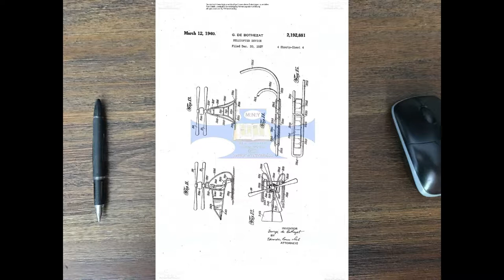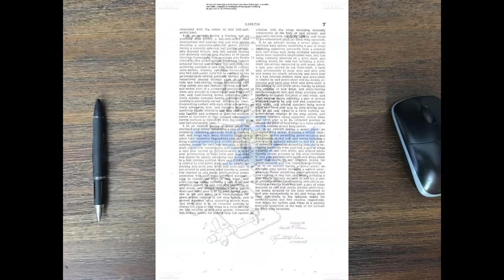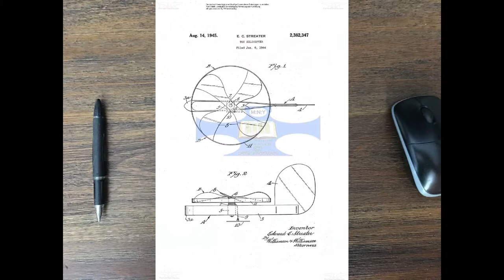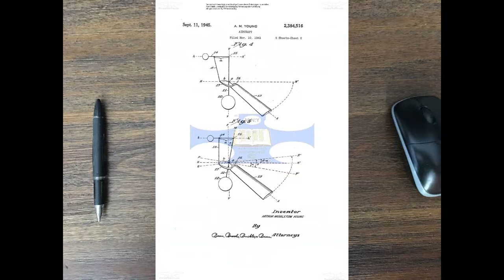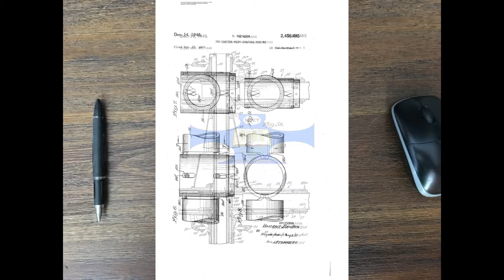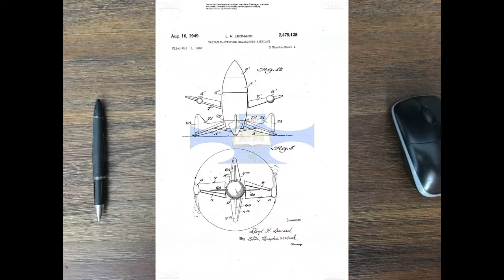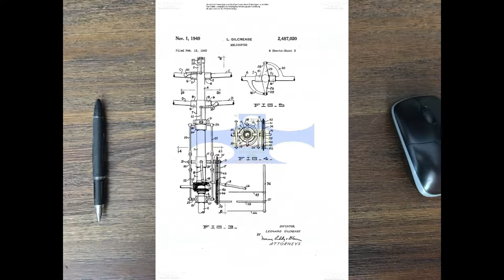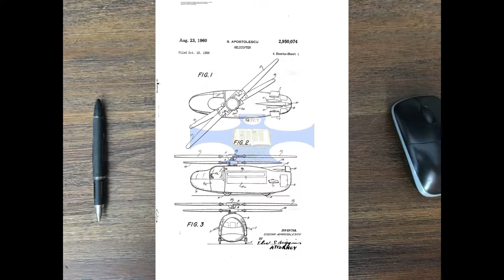HELICOPTER inventions Part 4 step 2 896547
creative ideas, creativity, MNY - Patentcatalog, do it yourself,Hubschrauber,

HÉLICOPTÈRE,
直升机,HÉLICOPTÈRE,ВЕРТОЛЕТ,हेलीकॉप्टर,هليكوبتر,
HELİKOPTER,מַסוֹק,ヘリコプターHUBSCHRAUBER
Zweisitziger Hubschrauber,Riesendrohne zum Selberfliegen,Original,mix,Compilation,Amazing Plane ,EXTREME HELICOPTERS,flybys and amazing choppers,Special,Demonstration, A Ride In , fun flying ,MODEL HELICOPTER FLIGHT

new ideas,new,
made in,made in usa 4,4 you

MNY - Patentcatalog team, the patents from the year 23 JUNE 1908 with the title Helicopter are for you prepared.I hope you like it have fun wiht Youtube and Google

A helicopter is a type of rotorcraft in which lift and thrust are supplied by rotors. This allows the helicopter to take off and land vertically, to hover,
 and to fly forward, backward, and laterally. These attributes allow helicopters to be used in congested or isolated areas where fixed-wing aircraft and many forms of VTOL
(vertical takeoff and landing) aircraft cannot perform.

The English word helicopter is adapted from the French word hélicoptère, coined by Gustave Ponton d'Amécourt in 1861, which originates from the Greek helix (?) "helix, spiral, whirl,
 convolution"[1] and pteron (pte???) "wing".
[2][3][4][5] English language nicknames for helicopter include "chopper", "copter", "helo", "heli", and "whirlybird".

Helicopters were developed and built during the first half-century of flight, with the Focke-Wulf Fw 61 being the first operational helicopter in 1936.
Some helicopters reached limited production, but it was not until 1942 that a helicopter designed by Igor Sikorsky reached full-scale production,[6] with 131 aircraft built.
[7] Though most earlier designs used more than one main rotor,
 it is the single main rotor with anti-torque tail rotor configuration that has become the most common helicopter configuration.
Tandem rotor helicopters are also in widespread use due to their greater payload capacity. Coaxial helicopters, tiltrotor aircraft,
 and compound helicopters are all flying today. Quadcopter helicopters pioneered as early as 1907 in France,
 and other types of multicopter have been developed for specialized applications such as unmanned drones.

In this connection:

The patencatalog is a composed electronical form of a patentcatalog, a guidance to register a patent letter and for patenttechnical assembly drawings,
 where also videos for teaching and for help in case of the registration and such issues can be used. It is based on around 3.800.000 different patents ,
that were collected over 16 years with an especially care from the international databases.

You can read out of the drawings not just constructioncharecteristics but also the deeper thoughts of the inventor behind his ideas.

Because of the detailled drawings in the patents you can easily get the meaning without further command of English.
Usually the simple English that you learned in school is enough.
You can switch easily between the patents and just watch them or even print them out.

p.s.